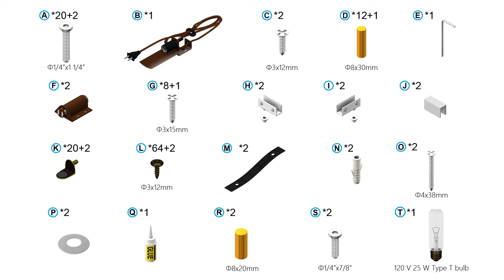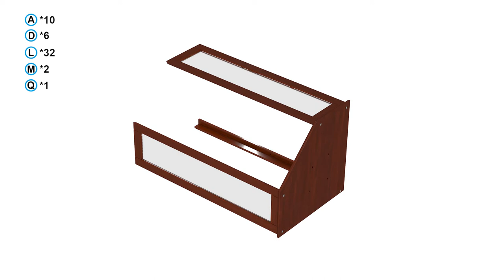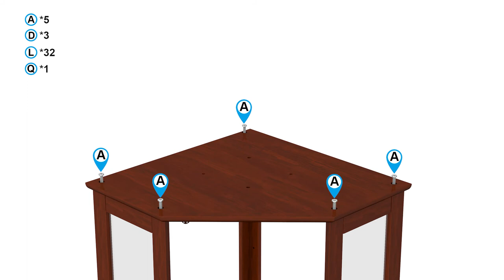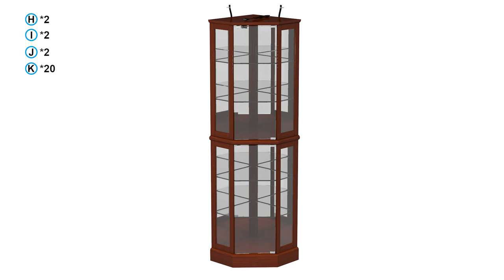Ashfield Curio Cabinet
014-HG-43502